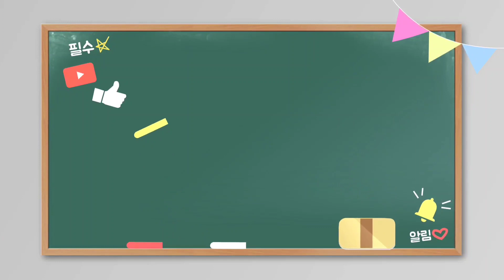닭장안의 병아리집 부화기 사용 2주차 청계와 유정란 병아리 키우기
닭장안의 병아리집 부화기로 태어난지 2주차 청계 병아리와 유정란으로 태어난 병아리 노는 모습